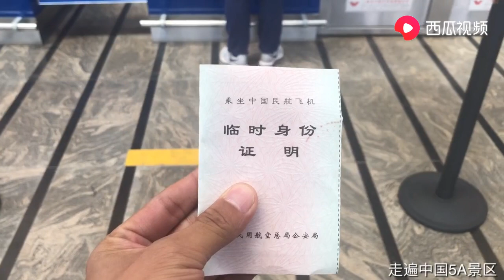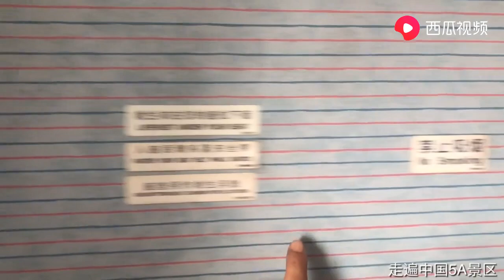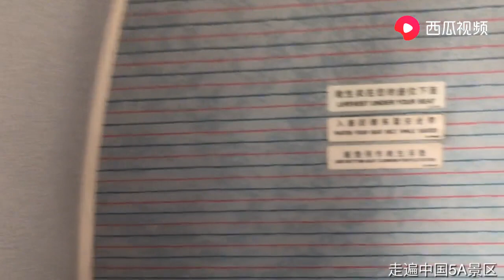小伙竟然花10块钱坐了一次飞机！带大家体验下中国最便宜的航班